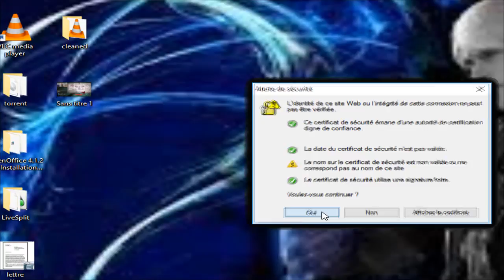L'intégrale Neverwinter nights par Raillus Episode 100 FR HD